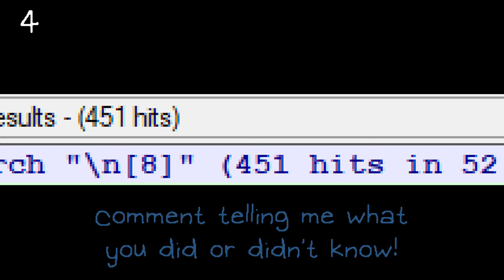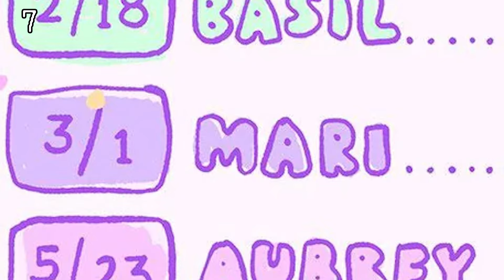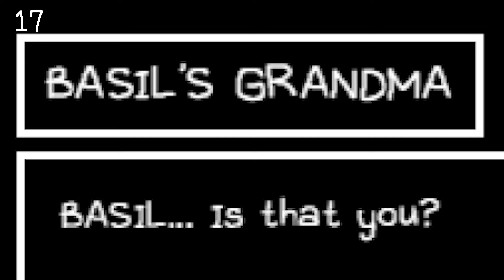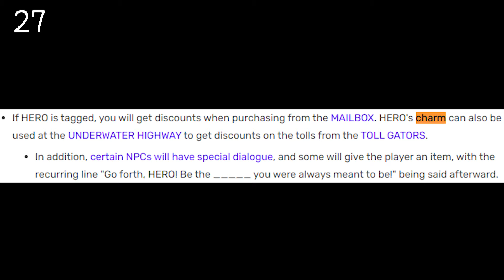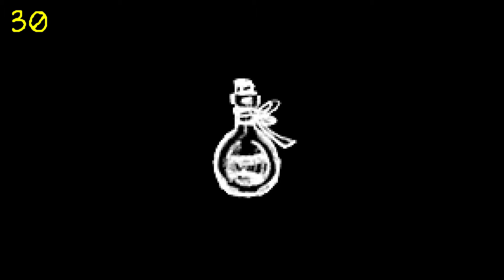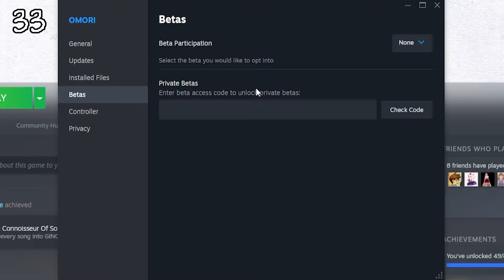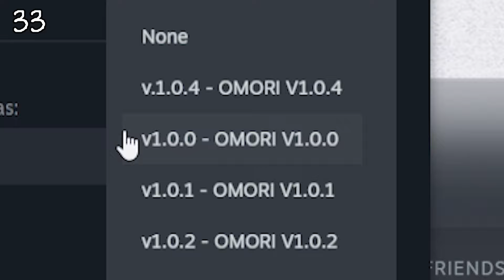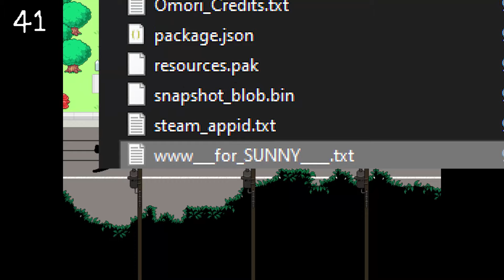43 MORE Useless Facts About OMORI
To occupy some of your day, here are 43 MORE facts about OMORI that you probably do not need. This makes 143 facts in total... such an interesting number!

Maybe even Consider becoming a channel member for just 3 dollars a month? I'll help me create more content!!!

A lot of the trivia seen here is from the fandom wiki for OMORI. If you want to find more obscure omori facts, that's your place! Video inspiration from Cible's 10 Minutes of Useless Undertale Information

OMORI OST by Pedro Silva, Jami Lynne, and bo en (also that one toby fox track)

No timestamps for this video!

This is the end of the description no need to look below, definitely nothing weird.

Last video I played OMORI's MARI IS HOME Mod and it was really cool. I enjoyed it just as much if not more than Basil's Grief but this video is only about the vanilla game with characters like Sweetheart Space Ex-Boyfriend Space Boyfriend Download Window Meow and omori music or omori song such as my time by your side good morning it means everything and oyasumi. Not all these listed tracks are in the video however, nor is this an omori edit audios and I don't think we'll see any ships like sunburn ( no omori pink tinted love which is sad ) or suntan, but maybe we will see sunflower. You can expect to hear the omori soundtrack nonetheless. This is not an animation meme or animatic, nor are there any omori au s or reacts or the omori boy game and there isn't a gacha game in this video. This is just a video in an omori playlist and there are also omori glitches or secrets or tricks but no kel nuke s!